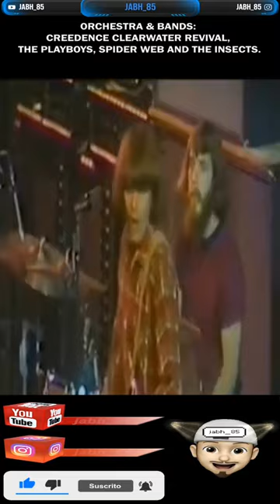"TOM FOGERTY" THOMAS RICHARD FOGERTY (Death) - SEPTEMBER 06, 1990 - 32 years of his departure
TODAY MARKS THE 32TH ANNIVERSARY OF THIS DEPARTURE
IN THESE TIMES TODAY WOULD BE 81 YEARS OF LIFE
ARTIST: "TOM FOGERTY" THOMAS RICHARD FOGERTY (GUITAR & VOCALS)
DATE OF DEATH: SEPTEMBER 06, 1990
PLACE OF DEATH: SCOTTDALE, ARIZONA, U.S.
ORCHESTRA & BANDS:
CREEDENCE CLEARWATER REVIVAL,  THE PLAYBOYS, SPIDER WEB AND THE INSECTS.